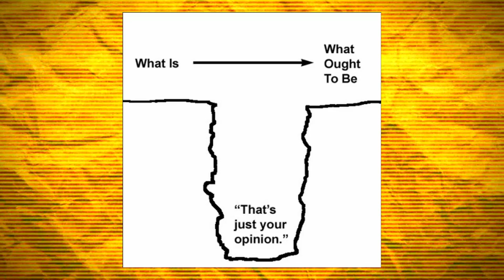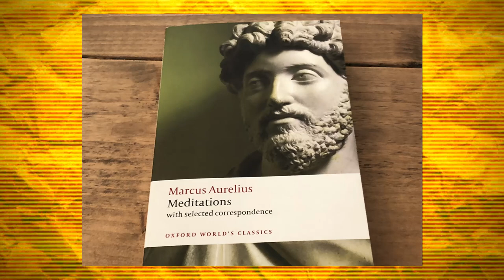Libertarianism - a Legal theory, or a Moral one?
Hoppe was right.

Bitcoin:
3LeTCjAUWo9yPCz6X1D5PBLZJJYgffWdh7
Bitcoin Cash:
qrz3e3fty0a9gqfer9n0y6dpwq0r0z34cu7srt7rt9